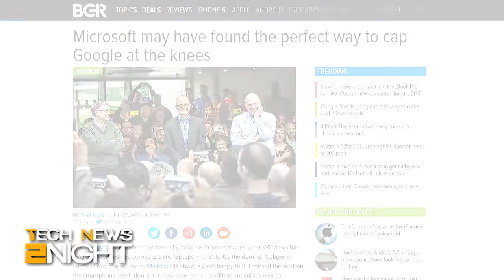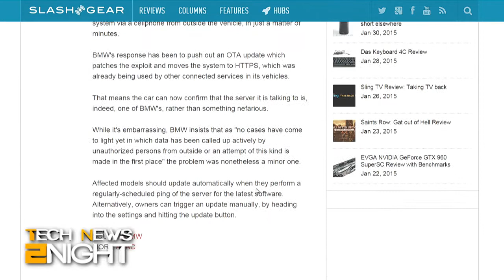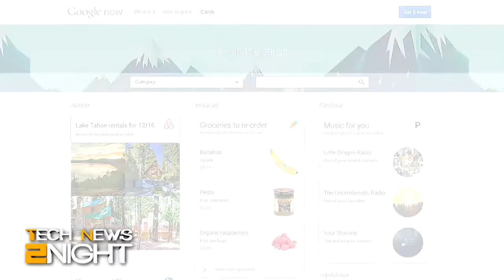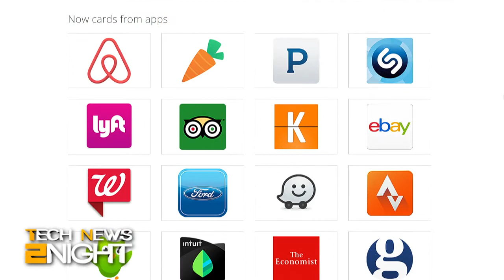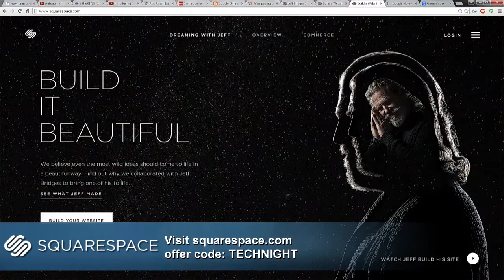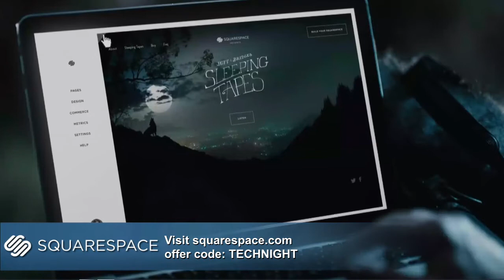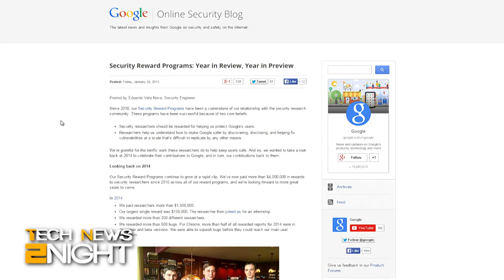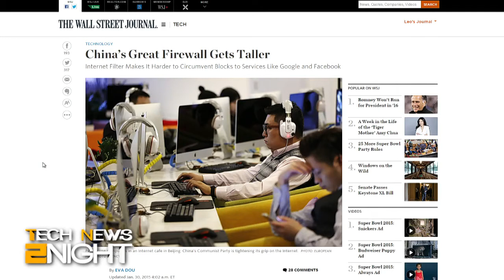Tech News 2Night 265: Google Now Offers More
Security Updates for your Car, Google Now now knows everything, Google will pay you to find bugs in advance, SnapChat has a new disappearing web series, the easiest way to teach your robot to cook, and more...

Guest: Roberto Baldwin